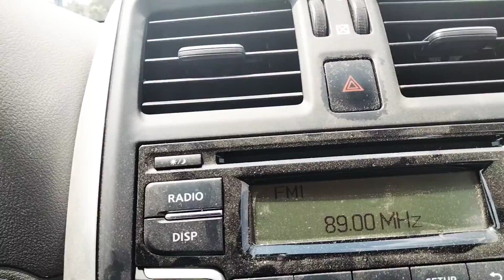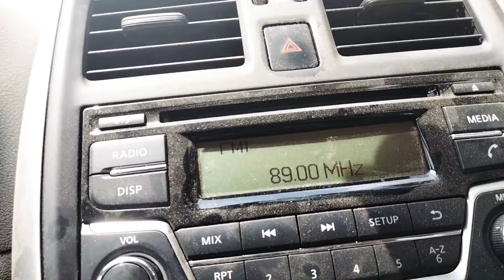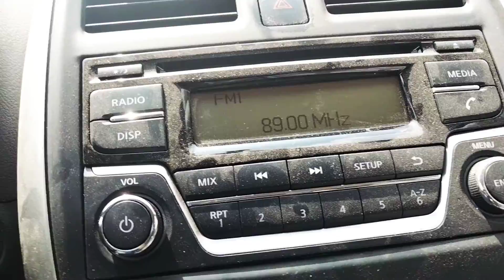Be positive,Be supportive, Be kind to others and Be Kind and gentle towards others and yourself.♥️🙏💪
Desiderata!! Be kind to others and yourself..